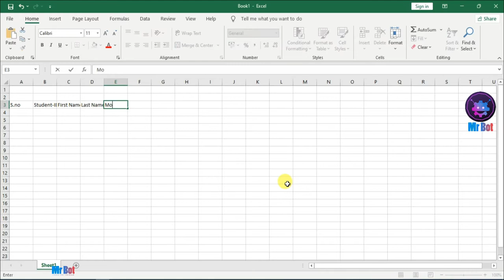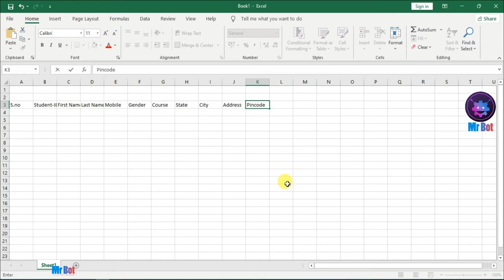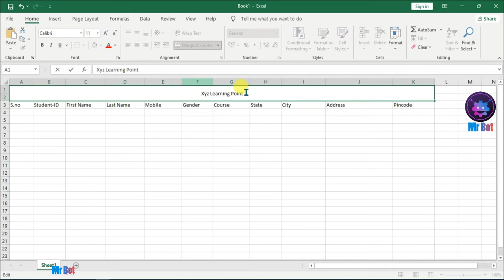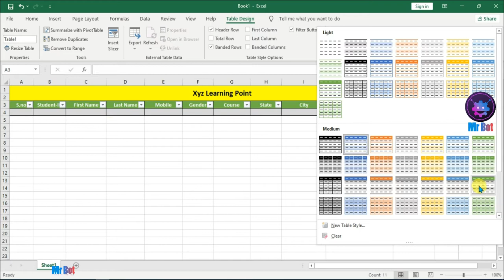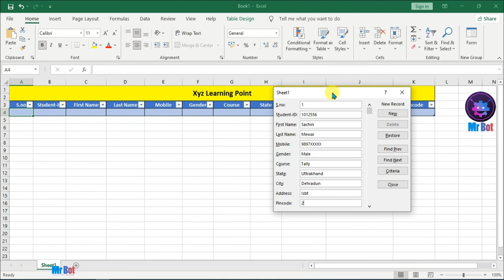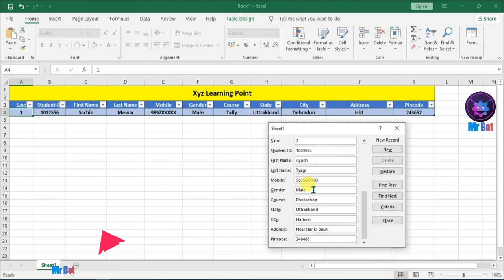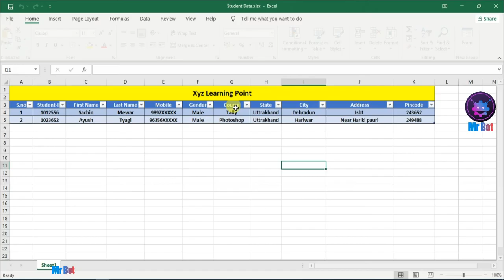How to Create & Design a Data Entry form in Ms Excelsheet | Data Entry Tips & Tricks by Shivam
About Video : Hello friends mene aaj iss video me bataya hai aap kaise ms excelsheet me form ko kaise design karenge janne ke liye video ko pura dekhna aur channel ko subscribe karna.

Topics Cover In video : Your Queries:
1. How to make a data entry form on ms excelsheet in hindi ?
2. How to create a student information form on Ms Excelsheet ?
3. Excel me form kaise create kare ?
4. Create a Data Entry Form in MS-Excel without VBA│एक्सेल में बनाये डाटा एंट्री फॉर्म ?
5. Make a form on ms excelsheet without VBA in Hindi ?
6. Excel me data entry kaise kare ?
7. excelsheet me data entry form kaise banaye in hindi ?
8. Ms excel data entry tips and tricks in Hindi 2021 ?
9. How to make a simple data entry form on ms excelsheet in Hindi 2021 ?
10. Fully Automated Data Entry User Form in Excel - Step By Step Tutorial ?
11. Create a form in excelsheet in hindi ?